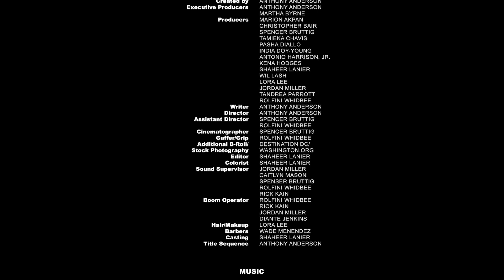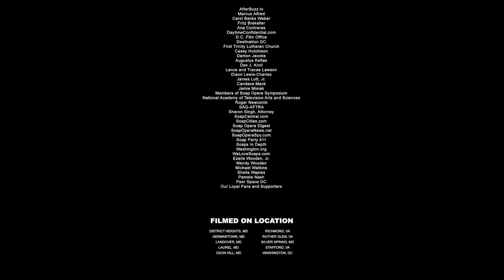ANACOSTIA Season 6 Episode 6 "The Life of a Liar"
Sean receives a unexpected diagnosis from his Doctor. Que and Chevonne take their friendship to the next level while secretly being watched. Dominique creates a plan to save herself and Cliff. Jennifer tries to get help to clear her name from an old friend. Nancy confronts Desiree' about the abuse claim Mia made about Michael in front of her. Scott finds a letter from Salina which tells the truth about the death of her father.

MERRY CHRISTMAS and HAPPY HOLIDAYS from the cast of ANACOSTIA!